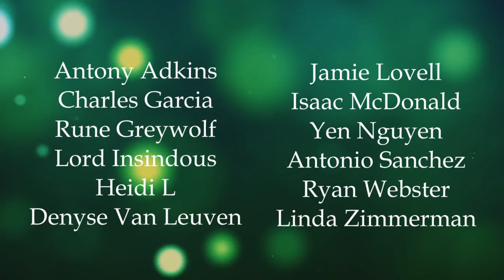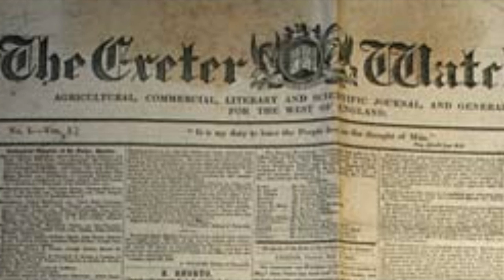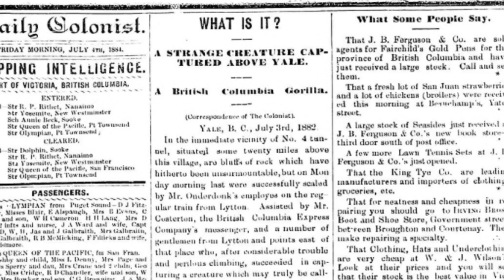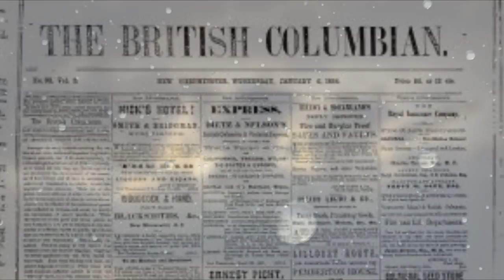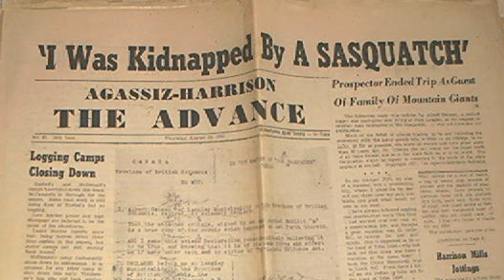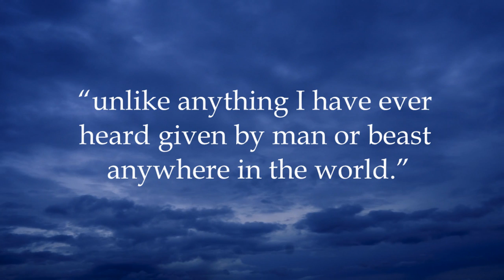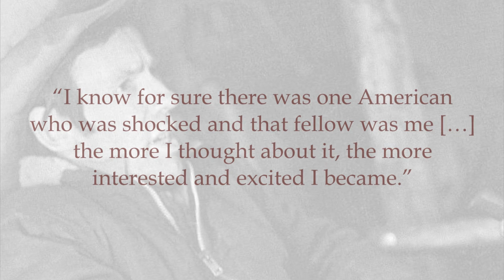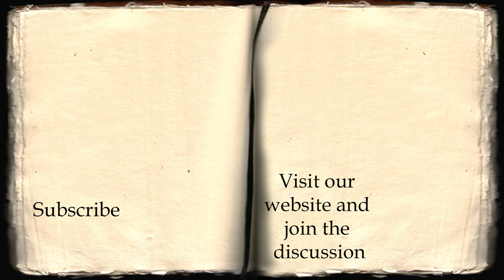5 Strangest Bigfoot Encounters in History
Bigfoot is the most well-known and most commonly encountered cryptid. Sasquatch is not a modern phenomenon: stories of the Wild Man of the Woods can be traced back across the centuries. So, is Bigfoot real? Here are 5 of the strangest alleged Bigfoot encounters in history.

Please remember to turn on my CHANNEL NOTIFICATIONS so you are always notified when my newest video goes live!